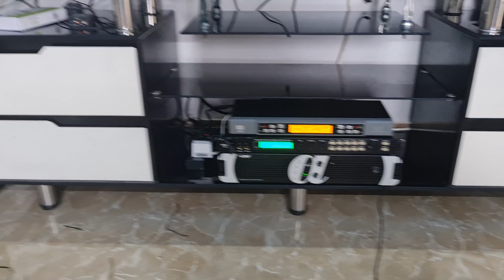Lắp Đặt Combo Karaoke CAF Cho A Hoạt.Thị Trấn Hưng Hà - Thái Bình